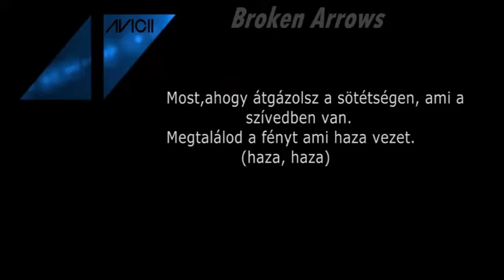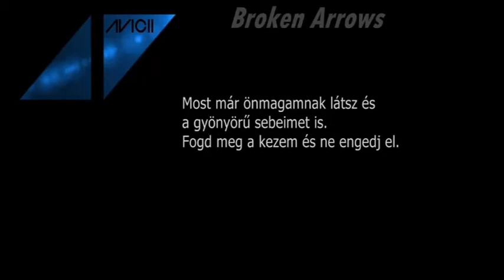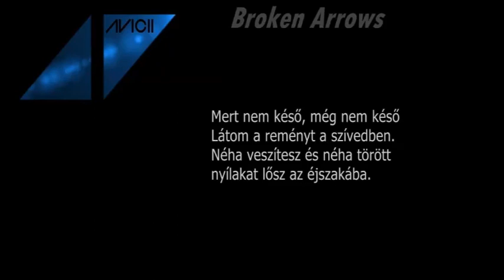Avicii- Broken arrows magyar felirattal